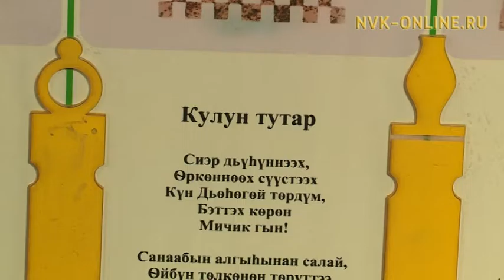Кубулҕаттаах кулун тутар ыйга халлааммыт хайдах буолуоҕай?